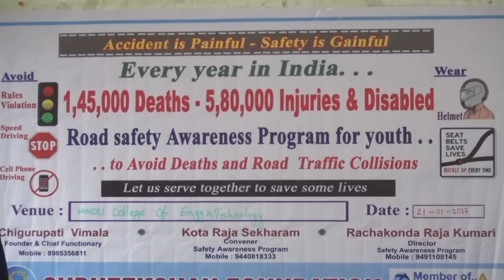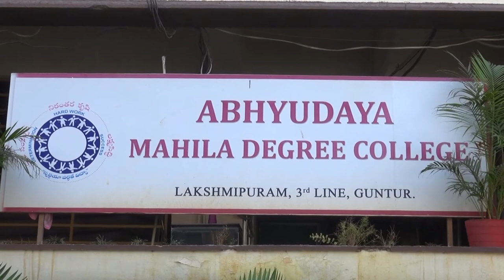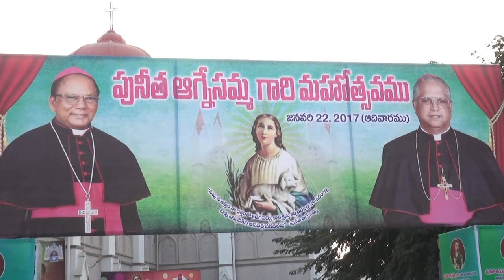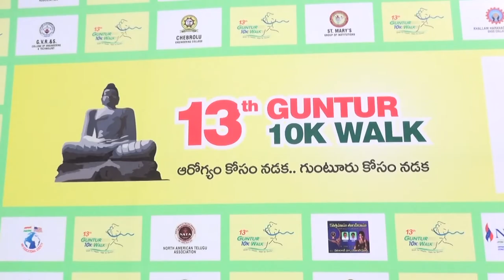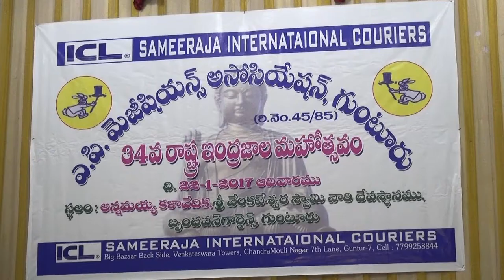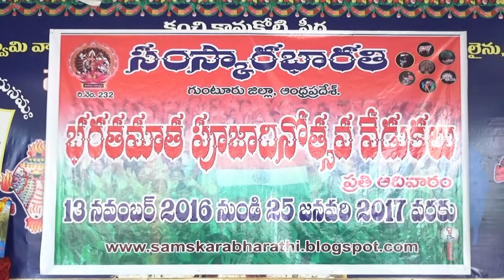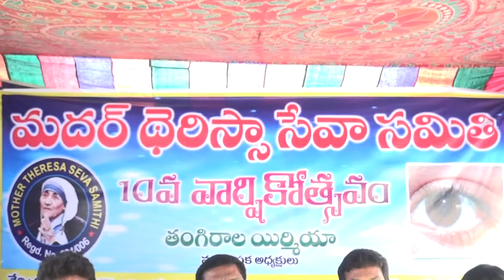syc news 22-01-2017